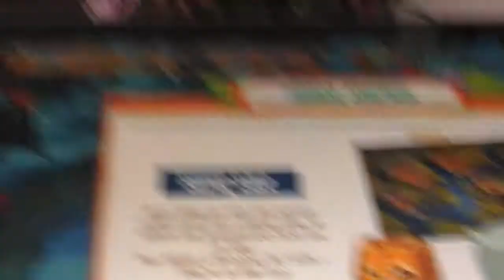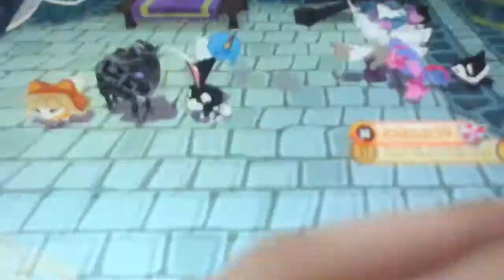Small Update Review! Super Sale! | Animal Jam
I apologize for when I got the hippo the screen was upside-down, it's just because I literally can't record correctly!